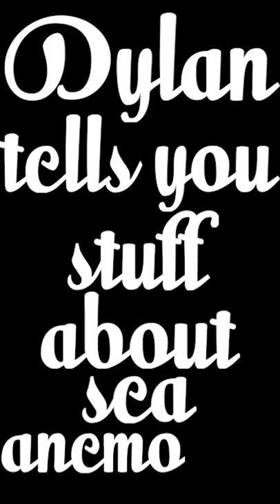Sea Anemones (bum)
Dylan (5 and 11/12ths) tells you about sea anemones... and their mouth-butts. This was an impromptu video after a day at the local aquarium. 🌊🐠🦑🐙🐬

Comments, ideas, suggestions?
We 👨‍👩‍👦 like making videos!

Shock Type Dylan
game streamer and vlogger

Song:
Two Little Bums by The Great North Sound Society